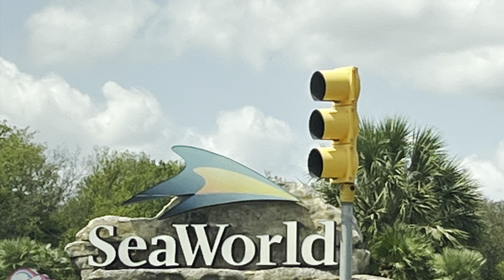4k El show de la orca a SeaWorld San Antonio Tx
Orca show SeaWorld a San Antonio